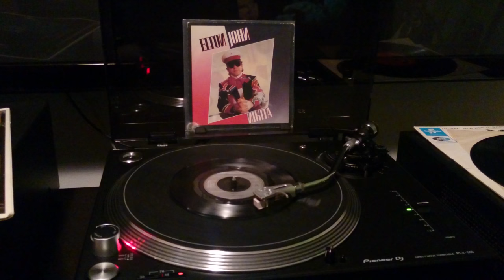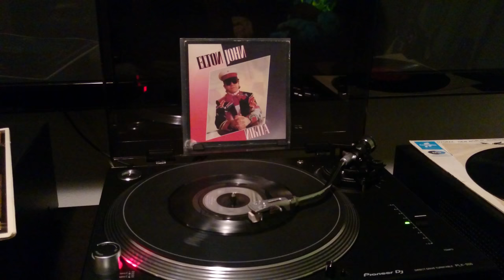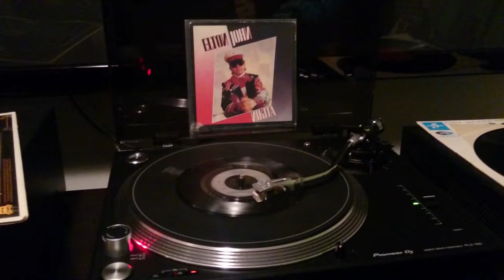Elton John Nikita single vinyl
Pioneer PLX-500, Yamaha HTR-6067, JBL Studio L830

recorded with Sony Xperia Z3 comapact, sound from phone mic, not direct input from dac